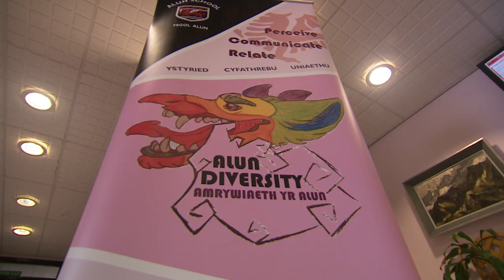ALUN DIVERSITY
A group of courageous and lovely young people from a North Wales secondary school  standing up for
the right to be themselves free of judgement. True diversity heroes and pioneers..
copyright . itv.